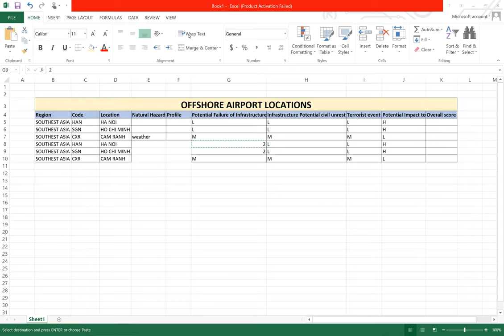Couse #4- Business Continuity Management- Day #2 Part 4/9 - 20211221